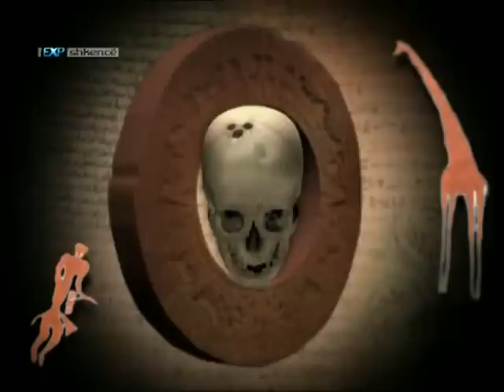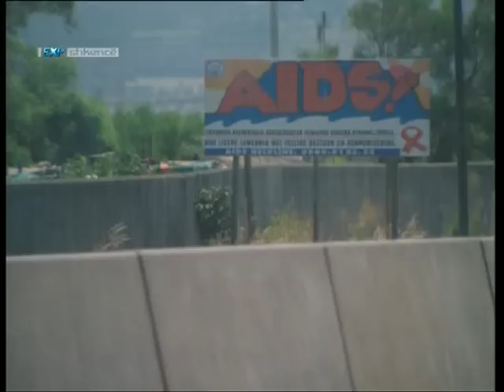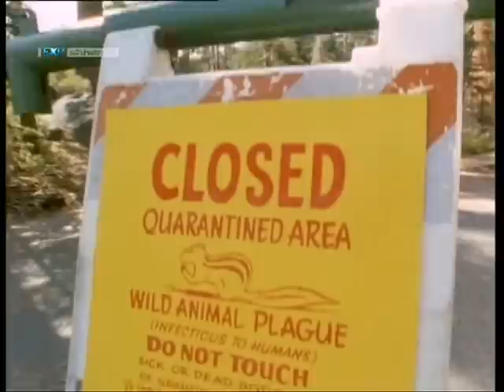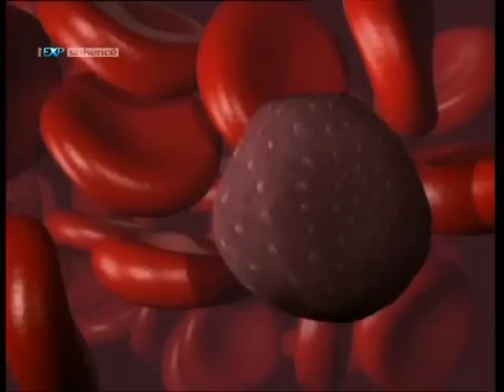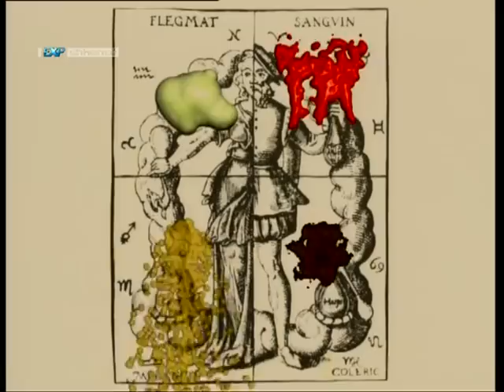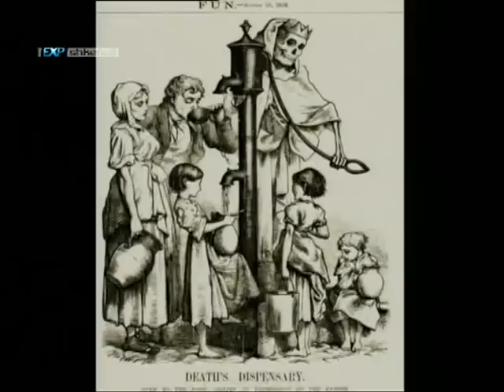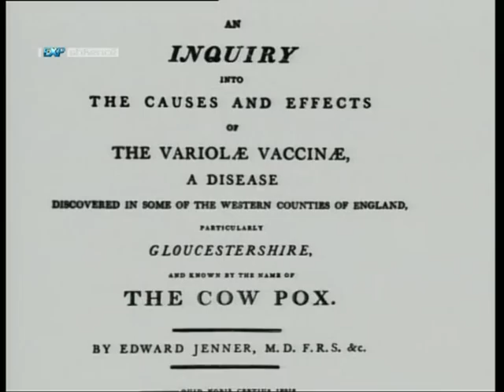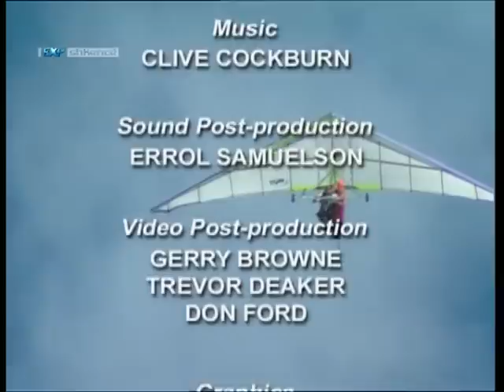Vrasje apo kure infeksioni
Vrasje apo kure infeksioni. Explorer Shkence - DigitAlb Albania

Te gjitha te drejtat e autorizuara. Materiali i paraqitur ne kete video eshte ne pronesi te DigitAlb Sh.A